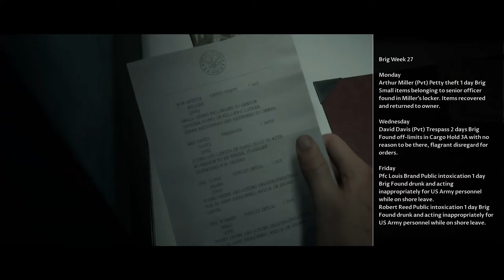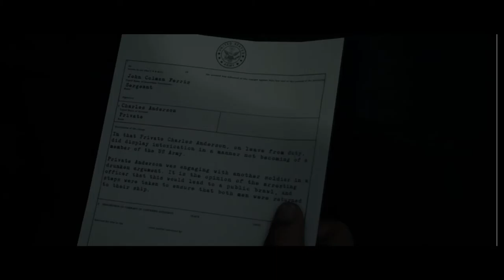NEW DARK PICTURES GAME COMING SOON SOOO... Man Of Medan Episode 1 - Prologue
Today we find the virus ins Man of Medan